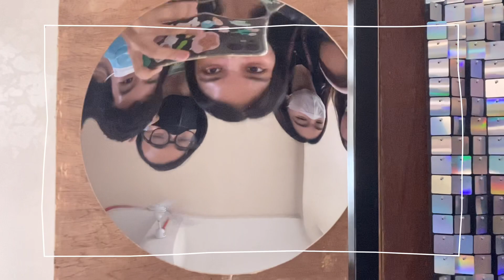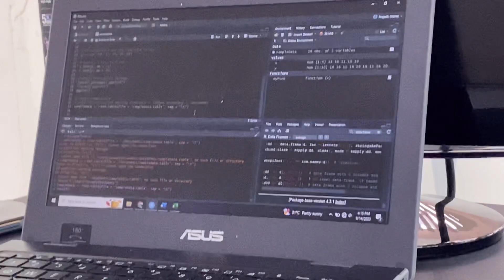uni diaries: first week of sophomore year! 🌻 up diliman | furanshinu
freshie prio you will be missed 💔 but sophomore year here we come!
spend the first week of school with me as a biology student at up diliman 🌻 hope you enjoy!

– camera: iphone 11
– videos: final cut pro x, vllo
– thumbnails: canva, procreate, adobe illustrator

subcount ♡
362